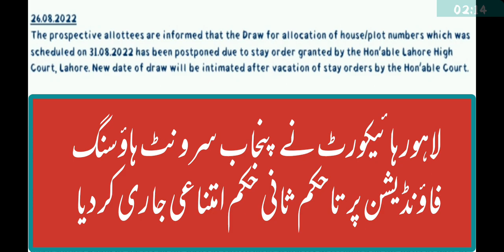پنجاب ہاؤسنگ فاؤنڈیشن 2022 کو ہونے والی کمپیوٹرائزڈ قرعہ اندازی کوہائی کورٹ نے کیوں روکا وجوہات ?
Reasons why Lahore High Court stopped Punjab Service Housing Foundation Computerized Lottery on 31 August 2022. latest new updates of Punjab servant housing Foundation behalf of city order Lahore High Court Lahore define